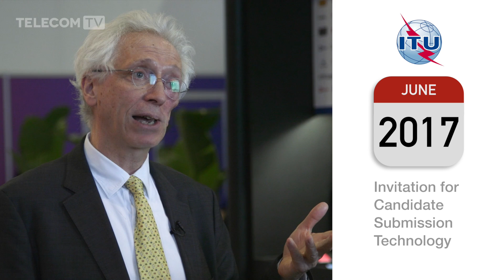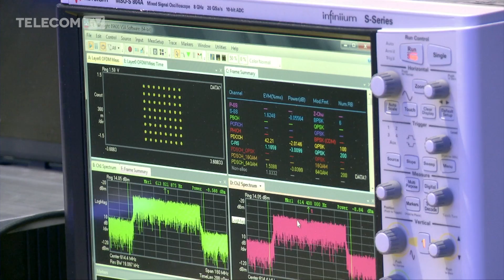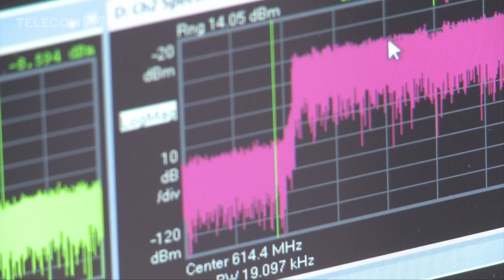5G: Countdown to 2020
TelecomTV Expert Series: 03

The route to 5G is not always clear, and there are many milestones to reach before commercial standardised networks appear in 2020. In this edition of TelecomTV’s Expert Series of videos, we take a close look at the process involved and what we can expect to see in the next four years.
The ITU has already announced its IMT-2020 project, which calls for technology submissions for a new air interface that will deliver the improvements called for in 5G. Meanwhile, the 3GPP continues its evolution of the 4G LTE standard, whilst preparing to start work on 5G and a candidate technology for IMT-2020.
This process is due to take just four years – an incredibly tight timeframe given the amount of work involved. But the industry collaborators to the ITU and 3GPP work groups have experience of this standardisation process and are confident of achieving their objectives.
However, four years is too long for some vendors and operators, who want to get “pre-Standard” 5G technology out into the market before 2020. Various early trials have already been announced in Europe, Asia and North America.
At Mobile World Congress in February, a consortium of operators led by Korea’s SK Telecom formed the 5G Open Trial Specification Alliance, which plans to develop an aligned 5G trial specification that would serve as a common, extendable platform for different 5G trial activity around the world. SK Telecom told TelecomTV why it created the initiative and how it intends to use the results to help shape the ongoing 3GPP standards process.
The race is well and truly on. It’s now four years and counting…

Featuring contributions from:
François Rancy, Director ITU-R, ITU
Chaesub Lee, Director of Telecommunication Standardization Bureau, ITU
Adrian Scrase, CTO, ETSI
Dino Flore, Chairman TSG RAN, 3GPP
Erik Guttman, Chairman TSG SA, 3GPP
Jong Han Park, Manager 5G Technology Lab, SK Telecom
Chris Pearson, President, 5G Americas
Joe Barrett, President, GSA
Tom Keathley, SVP Wireless Network Architecture & Design, AT&T
Peter Merz, Head of Radio Systems, Nokia